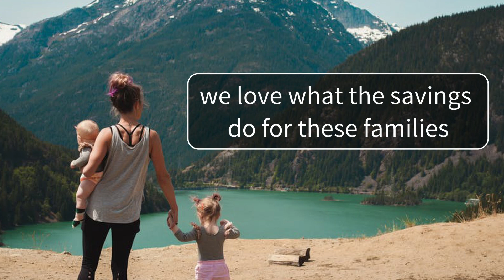Working With Foster Families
We love maximizing savings each month for families, and when those families foster children, it warms our hearts all the more!